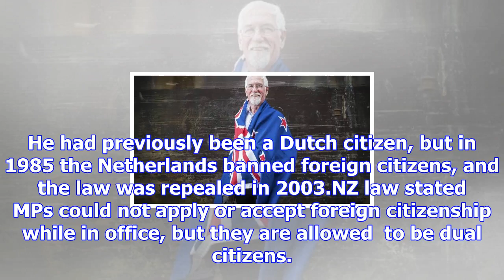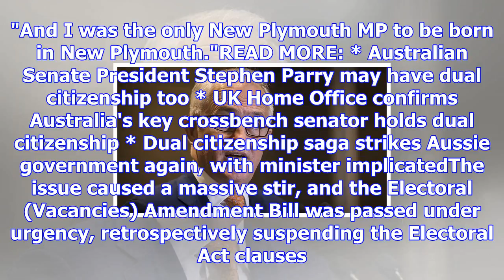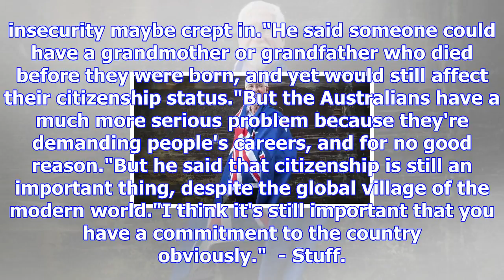Dual citizenship saga 'demands people's careers for no good reason'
CHRISTINA PERSICO Last updated 15:47, November 8 2017 New Plymouth City councillor Harry Duynhoven, ...